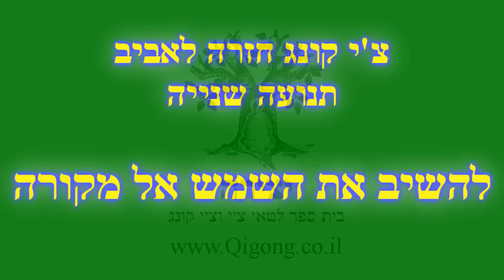צ'י קונג חזרה לאביב - להשיב את השמש אל מקורה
לקבלת קורס היכרות עם עולם הצ׳י קונג והטאי צ׳י (ללא תשלום) אפשר להרשם בקישור הזה

להצטרפות לשיעור פתוח בזום (ללא תשלום) אפשר להרשם בקישור הזה

התנועה השנייה בסדרת הצ'י קונג חזרה לאביב נקראת להשיב את השמש אל מקורה. דימוי שאפשר לקשר אותו לחזרה למצב של הרמוניה ואיזון. התנועה שמה דגש על שחרור והנעת איזור האגן והמותניים ופתיחת ערוצי האנרגיה בצידי הגוף.
למידע נוסף על לימודי טאי צ'י וצ'י קונג אפשר לגלוש לאתר בית הספר לטאי צ'י וצ'י קונג יצירה